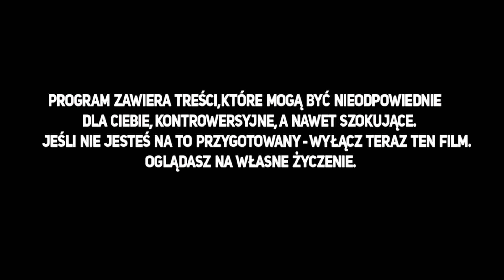Kaszana z chłodniczkiem wedle przepisu Kristofera